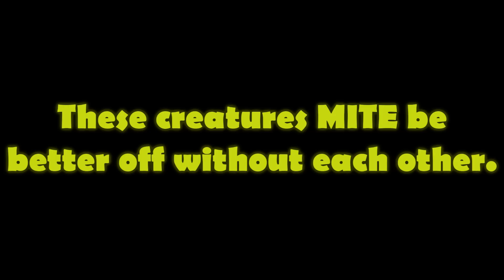Silverfish vs. Endermite - Minecraft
What if Minecraft's two smallest mobs got into a fight?
Who would win such battle, let's find out! :)

Previous Video:
If ALL Tools Broke in ONE Hit:

Actors: GreyTheSavage, IamZluck, Nutmeg_7, Premintex, ZeusV_, Jem, WillowTheSneaky, JustinBuilds, Fluffy